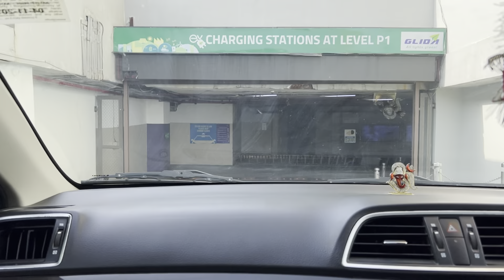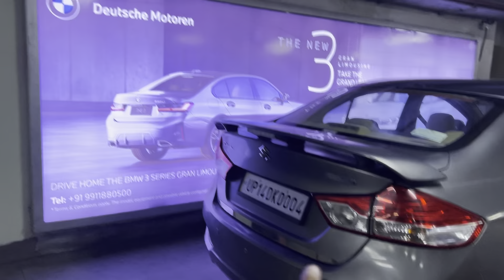Delhi University Elections Full Najare 🔥 | DUSU Elections 2023